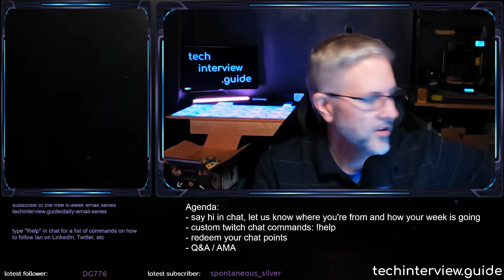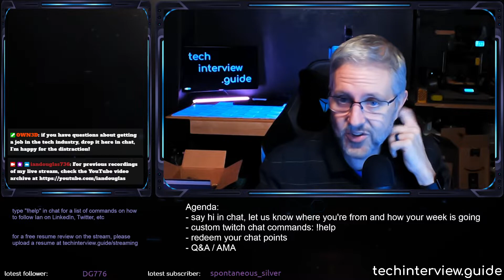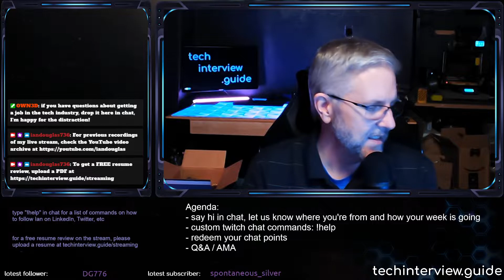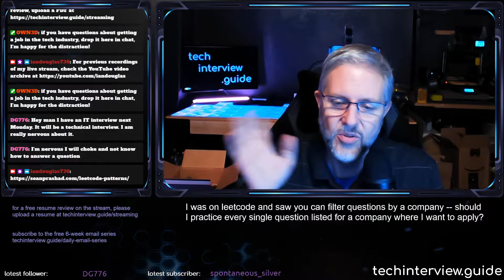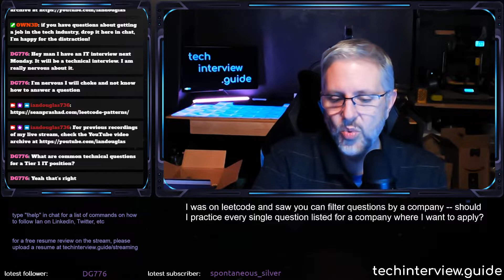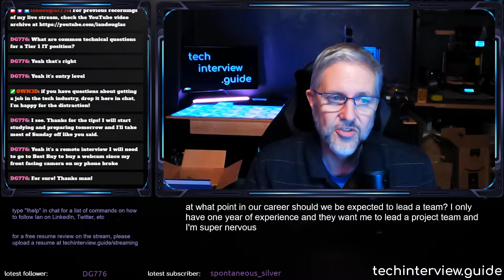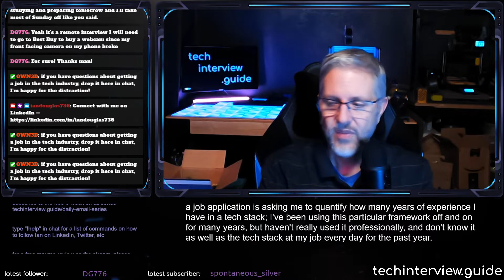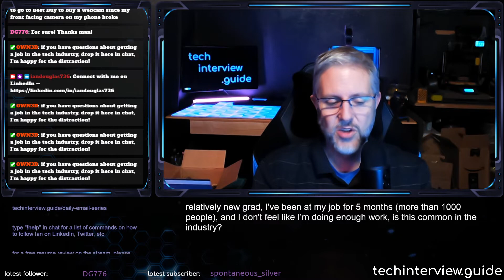Tech Interview Prep Q&A / AMA 2021-11-18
Lots of questions in tonight's episode with longer-than-usual answers. Also hinted at some 3D print giveaways that I'm going to do in early December.